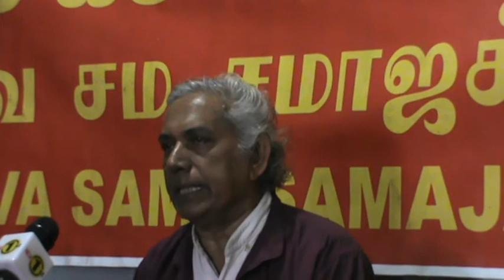M2U00626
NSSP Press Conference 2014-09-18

Com, BAHU Speech (English)